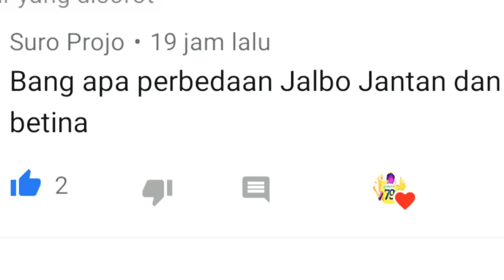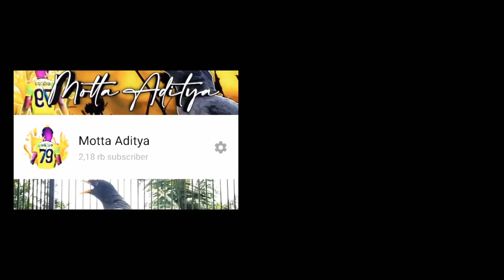BEDANYA TU DISINI !!! JALAK KEBO JANTAN DAN BETINA || Cara Membedakan Jalak kebo Jantan dan Betina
Berikut adalah cara untuk membedakan Jalak Kebo Jantan dan Betina. Cara ini bisa kalian lakukan supaya bisa membedakan antara burung jalak kebo jantan dan betina. Simak sampai selesai videi cara membedakan burung jalak kebo jantan dan betina ini ,supaya kalian paham perbedaan antara jalak kebo jantan dan betina.

JOIN FACEBOOK GRUP :
JAKI ( Jalak Kebo Indonesia )